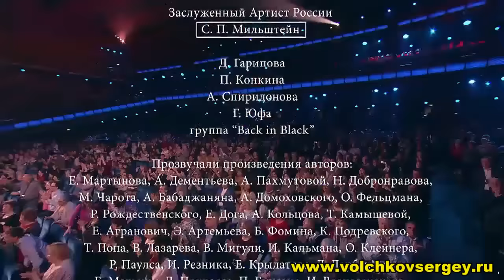Большой юбилейный концерт Сергея Волчкова в Кремле 18.04.2018г.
Большой юбилейный концерт Сергея Волчкова в Государственном Кремлёвском Дворце, посвященный 30-летию Артиста и 5-летию первого выхода на большую сцену Кремля. Концерт прошел в сопровождении Центрального Пограничного ансамбля ФСБ России под управлением А.Капралова. Поддержать Сергея пришли: А.Градский, Е.Дога, С.Мильштейн, Д.Гарипова, Г.Юфа, П.Конкина.